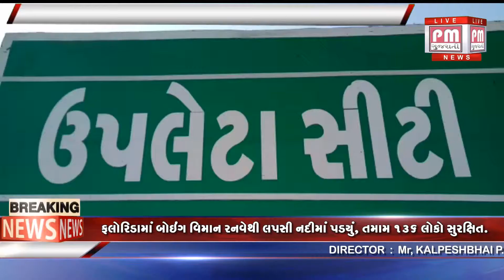ઉપલેટા : હૃદયરોગનાં કેમ્પનો બહોળા પ્રમાણમાં લાભ લેતાં દર્દીઓ.